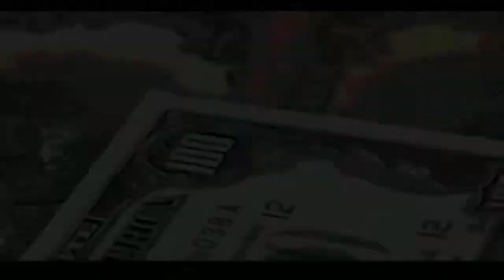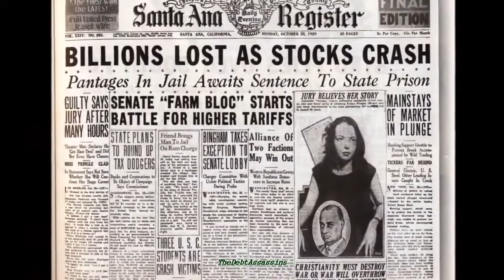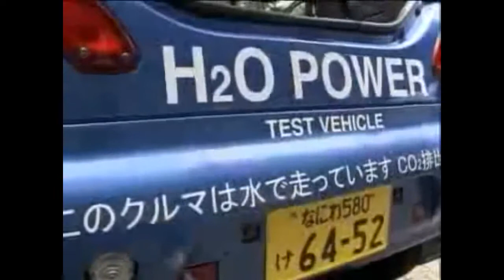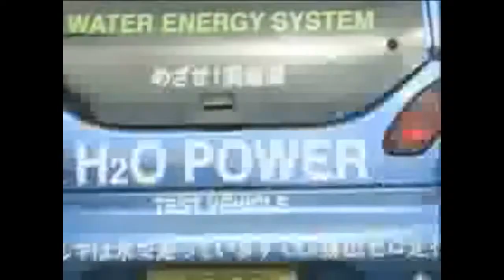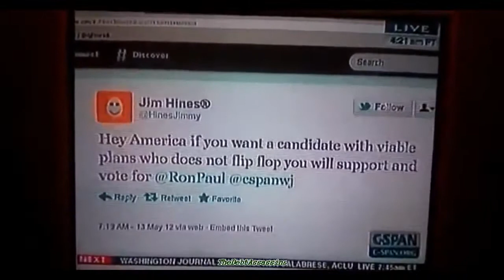'WHAT is THE MAsonTRIX? ' - TDA Nightly News -15 Minutes to UPGRADE...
Hi gh guys! I get this question often. Since I did not make 3 2 hour movies to confuse the shit out of you, I will explain it again here and now. They have invented a water car, or car that runs on water. They destroyed it. Then they hid all the data concerning it. So here it is, The Reuters Report that decepticons call a hoax. It is not. Watch and learn how they steal everything not nailed down here in USA everyday. North Dakota Access Pipeline is not even needed people. Nor all these junk gas operated cars and trucks, see Tesla Motors products, made in USA. So don't let our govt'(Britney)in the video get you twisted. Thank you for your time today, hope this work helped you.
Semper Fi
Brian Thornton/DejaB/Real Neo